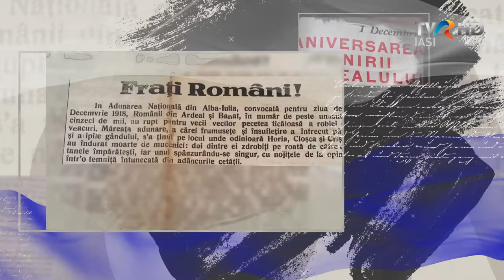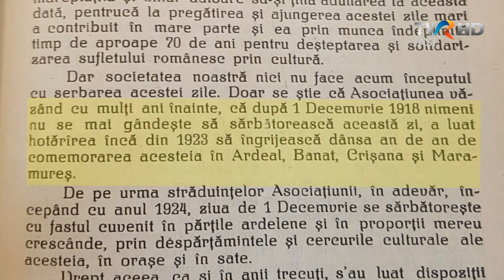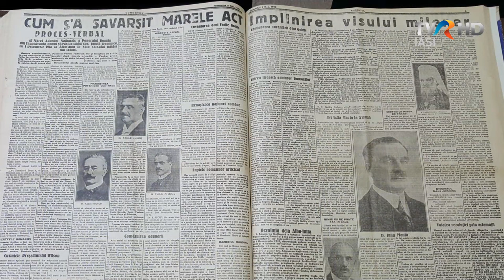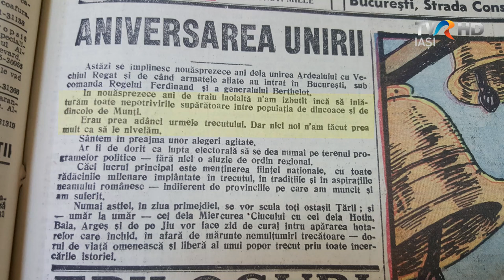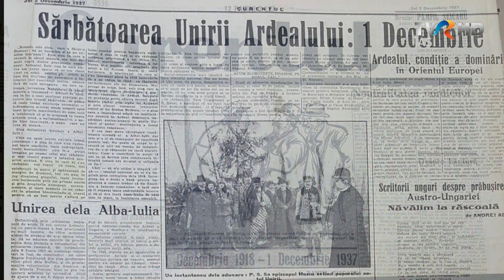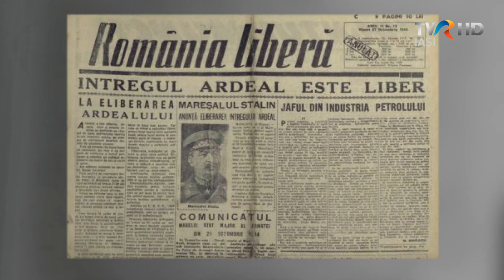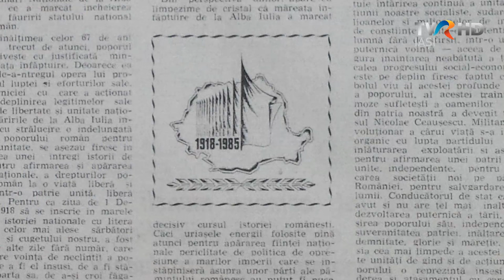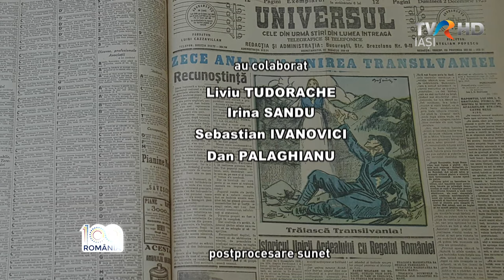1918. Memoria cernelii - TVR Iași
1918. Memoria cernelii - TVR Iași (2018)

Realizator: Gabriela Baiardi
Consultant științific: Conf. univ. dr. Ionuț Nistor
Au colaborat: Liviu Tudorache, Irina Sandu, Sebastian Ivanovici, Dan Palaghianu
Postprocesare video: Cristi Bîrliba
Imagine: Relu Tabără
Montaj și ilustrație muzicală: Loredan Baiardi

Filmul a fost ilustrat cu ziare şi reviste apărute în Iaşi, Bucureşti, Chişinău, Cluj şi Cernăuti, în perioada 1918 – 1989. Toate aceste publicaţii fac parte din  patrimoniul Bibliotecii Centrale Universitare „Mihai Eminescu” din Iaşi.